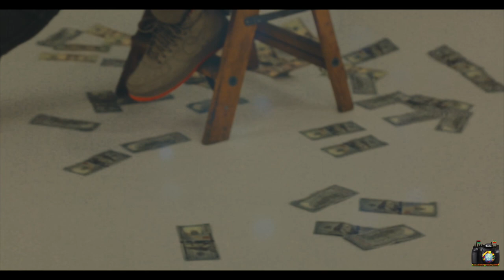Bmg Hendrixx ft Ken Folks " Rain "